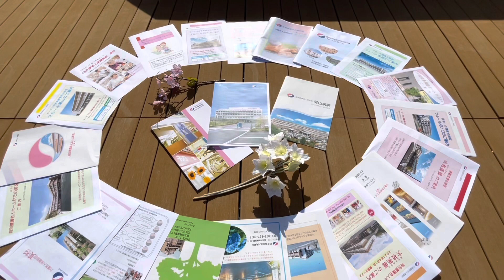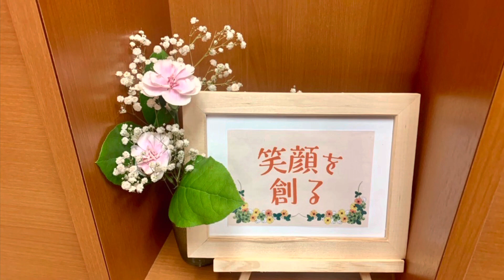美杉会グループ介護療養部PV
ご視聴いただきありがとうございます。美杉会グループは、社会医療法人美杉会と社会福祉法人美郷会の２法人の総称で、大阪府枚方市に根差した地域密着型よ医療＆福祉グループです。2つの急性期病院を経営母体として、現在は枚方市、交野市、京都市、八幡市に老健や特養、GH、サービス付き高齢者向け住宅、有料老人ホーム、ホームヘルパーなど数多くの事業を展開しています。

現在、約750名のケアワーカー(介護職員)が活躍しています。

美杉会グループ介護療養部HP